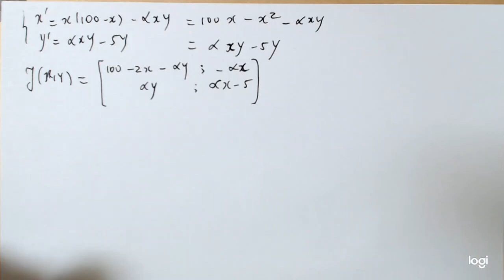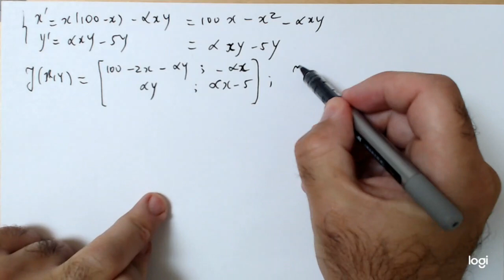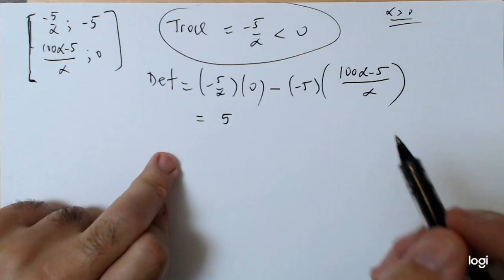Week 4 part 1 (Stability analysis with one parameter)